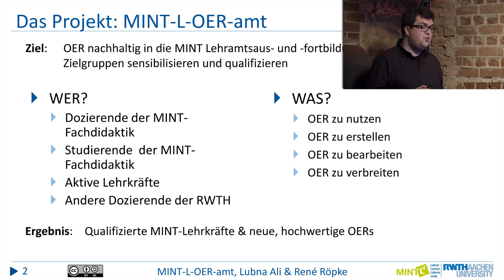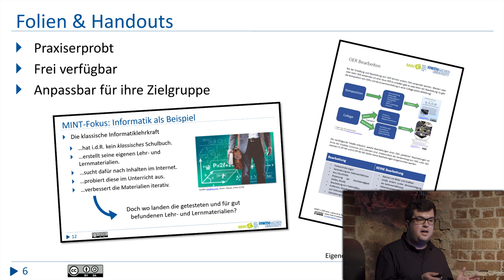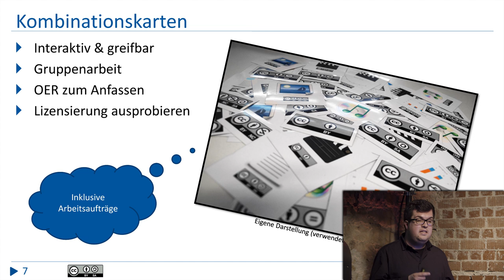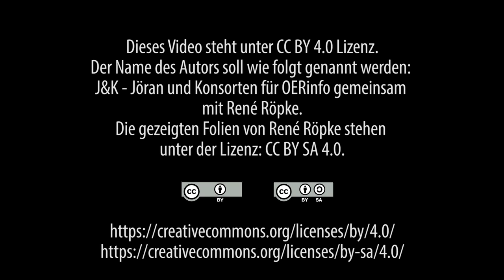MINT-L-OER-amt – Einstieg in OER | René Röpke | Lightning Talk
MINT-L-OER-amt – Einstieg in OER in der MINT-Lehramtsaus- und -fortbildung
Kurzvortrag von René Röpke

Dieses Video „MINT-L-OER-amt – Einstieg in OER in der MINT-Lehramtsaus- und -fortbildung“ steht unter der Lizenz CC BY 4.0. Als Urheber sollen genannt: Agentur J&K – Jöran und Konsorten für OERinfo gemeinsam mit René Röpke.